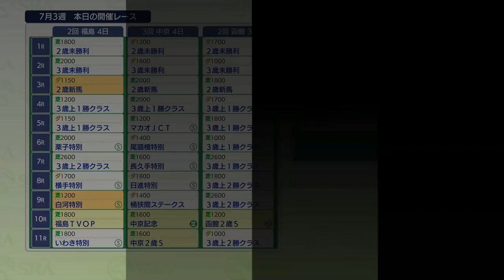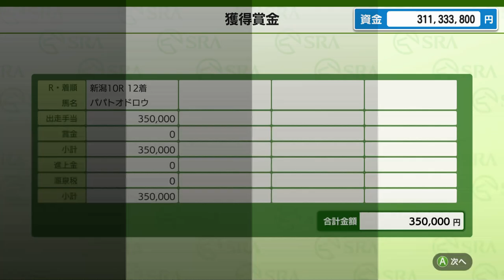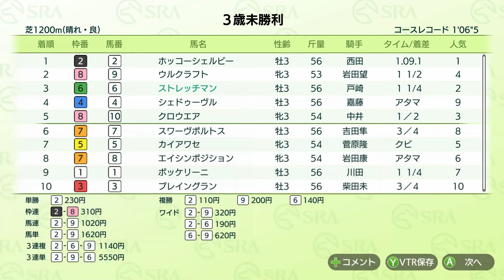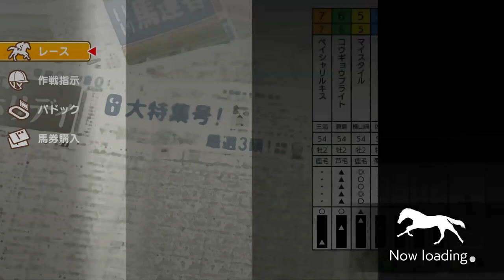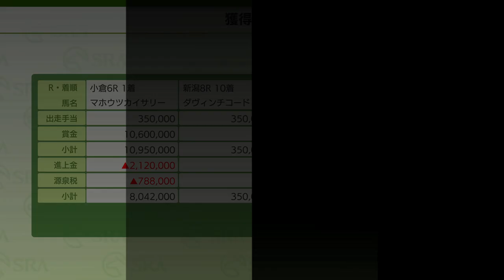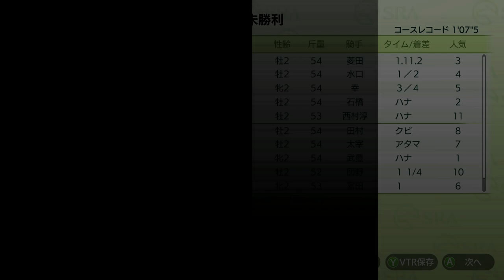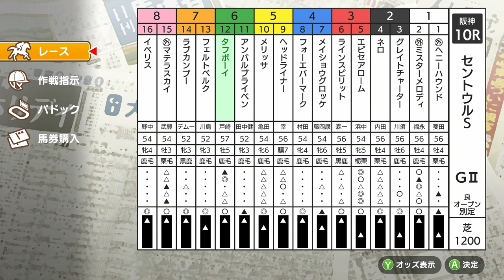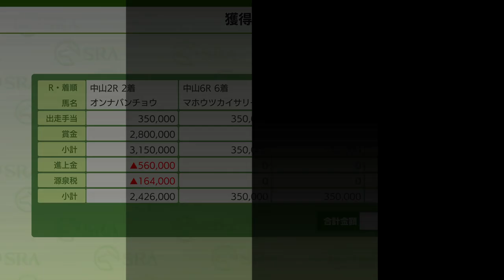#66 【Switch版ダビスタ】スピコメ馬サクラフブキ、秋復帰戦も…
ニンテンドースイッチ版ダービースタリオンをプレイしています。